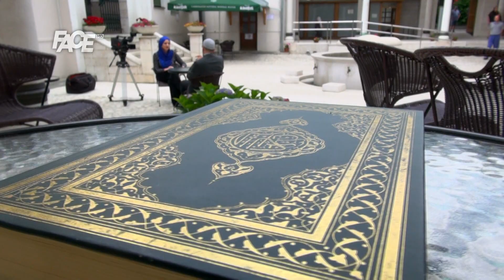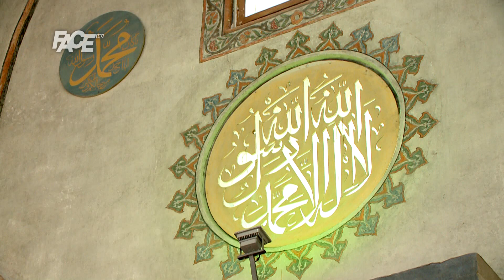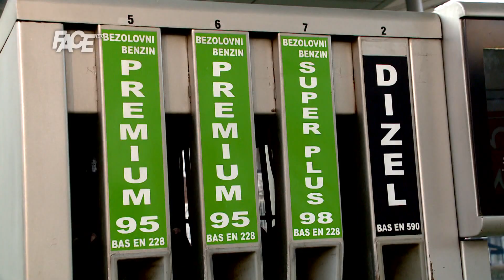(RED)AKCIJA I DNEVNIK - 16. 06. 2018.